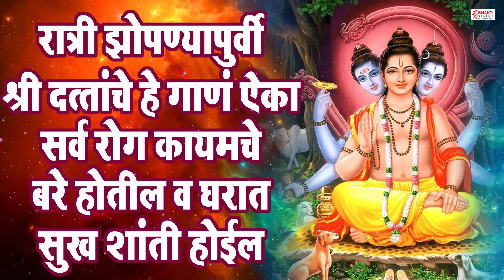रात्री झोपण्यापूर्वी दत्ताचे हे गाणं ऐका सर्व रोग कायमचे बरे होतील व घरात सुख शांती होईल..Datta Song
Title - Ratri Zhopnya Purvi Dattachi Gani - 1
Voice - Mahesh Hiremath, Shubhangi Joshi

रात्री झोपण्यापूर्वी हे ऐका । मानला शांत करणारे भक्तीगीत । Datta Bhaktigeete